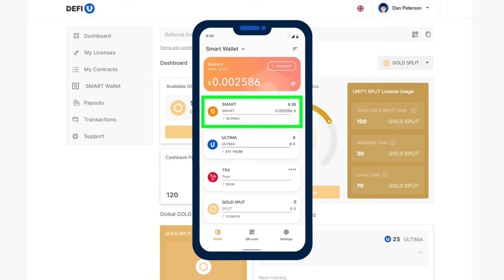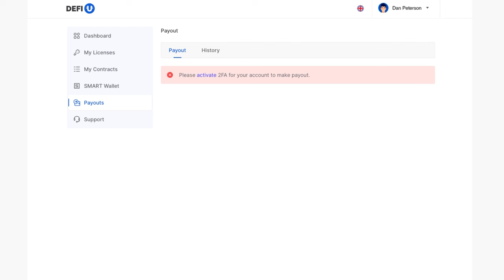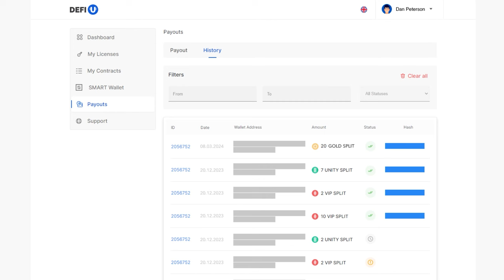Wie lassen sich die GOLD SPLIT Tokens vom DeFi-U-Dashboard aus auszahlen?